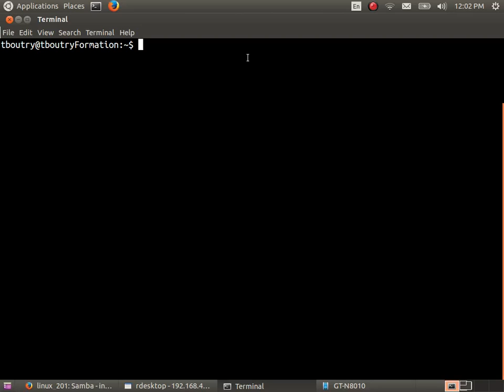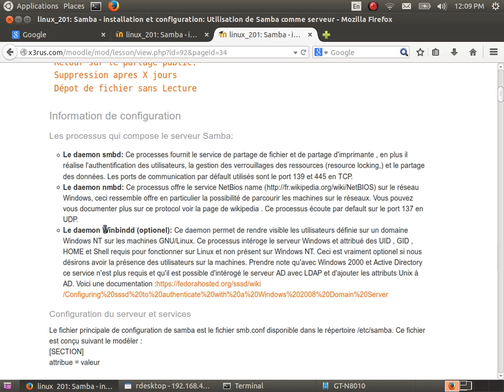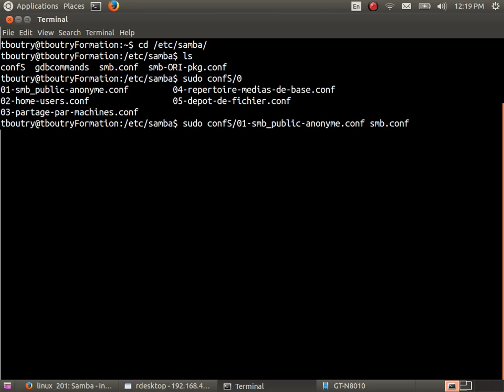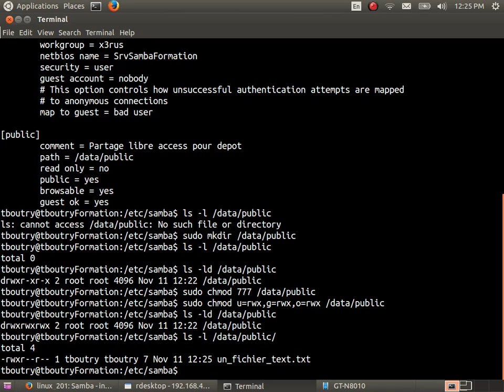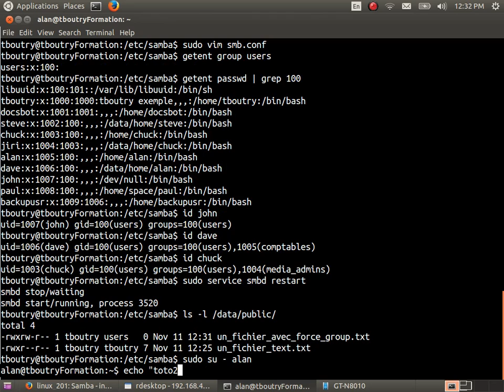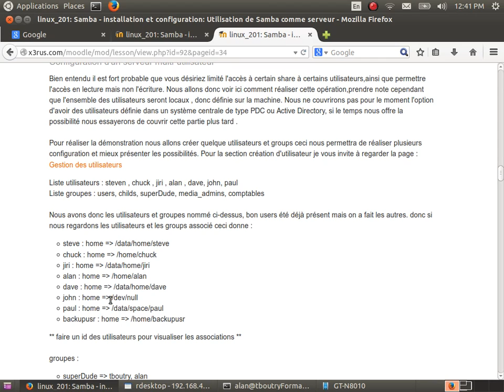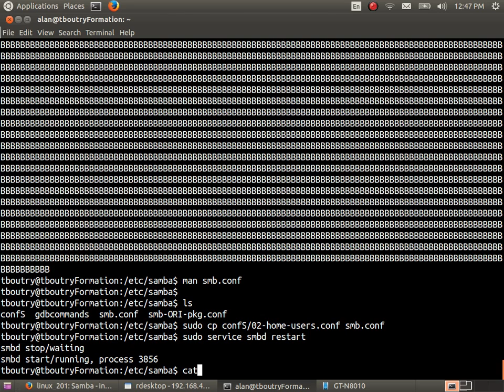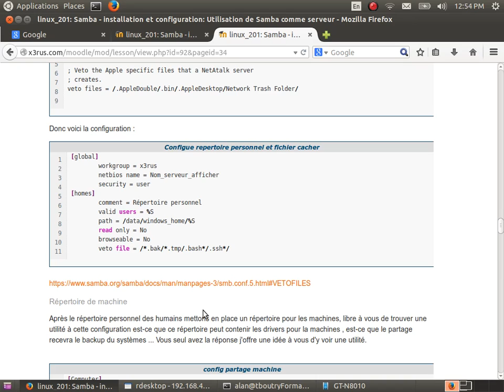Administration de GNU/Linux (Linux201 cours 19 - samba suite)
Contenu du cours :
* Présentation de samba comme serveur de fichier
** Répertoire public R/W
** Répertoire personnel Home directory